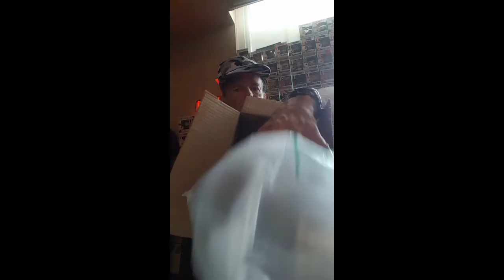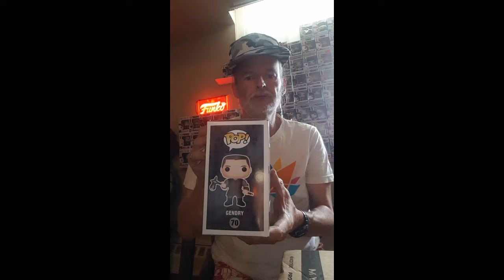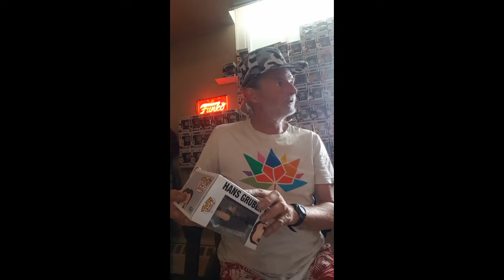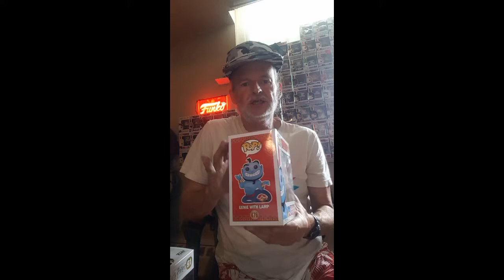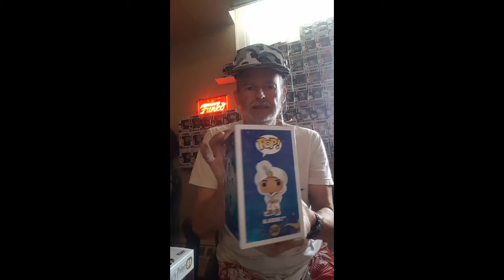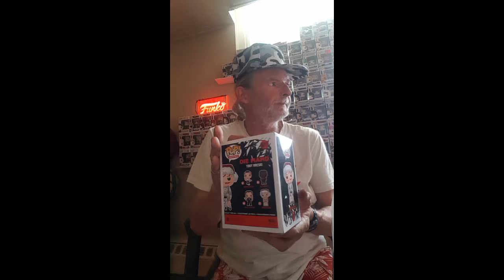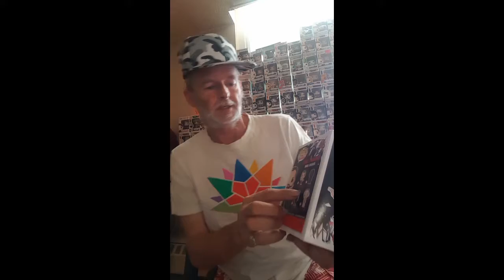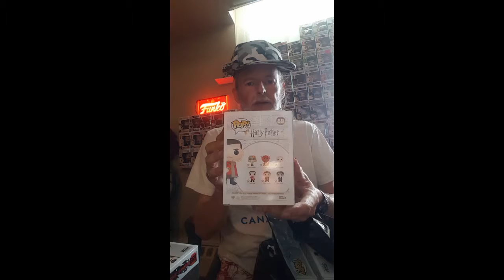TC 12 New & Sign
Please watch my vid "The Sign" before this one, once u have please do watch and hopefully enjoy Toronto Collector (aka Rob)
unveiling 12 New Pops and his new Funko Sign